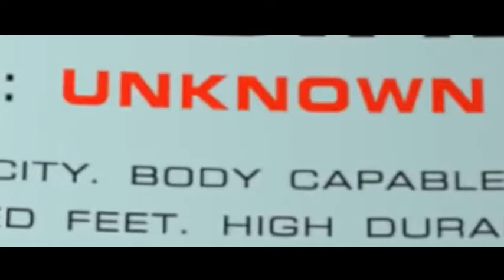The end of Discord BOTS